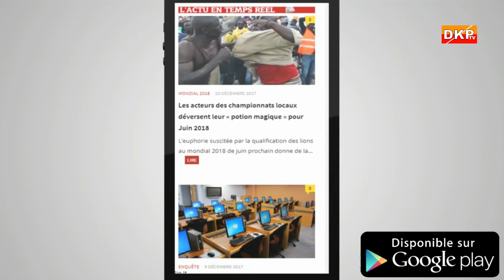Appel Seydina limamou Laye 2018 : Cérémonie officielle Diamalaye